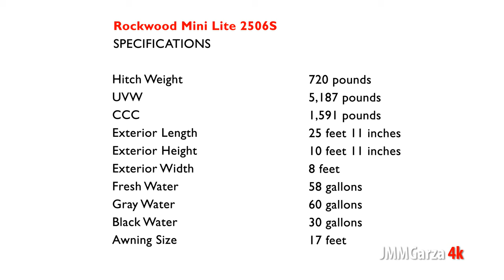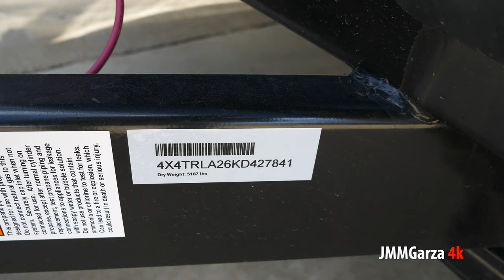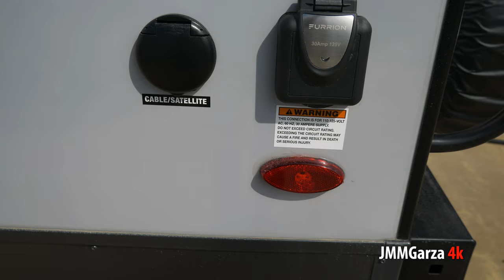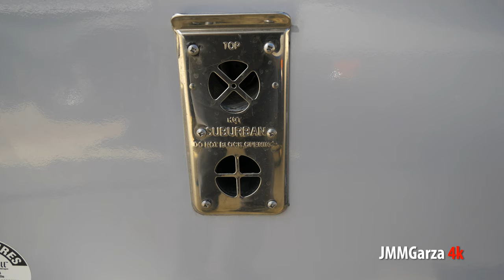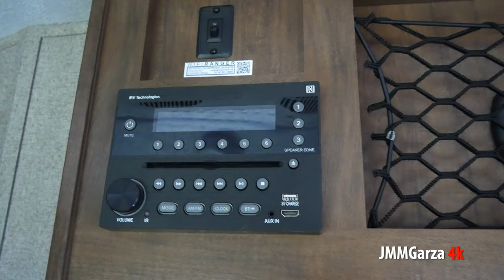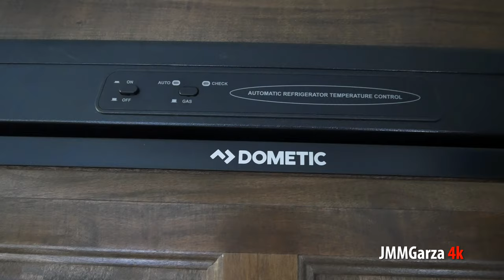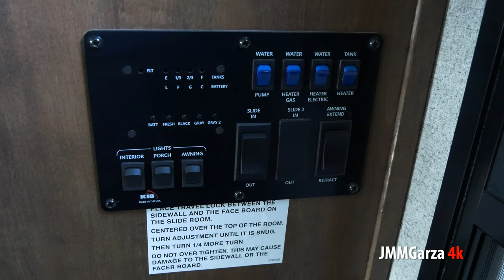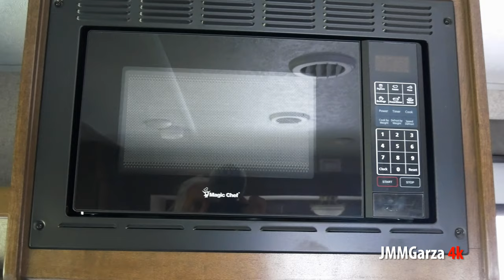Rockwood Mini Lite 2506S - 4k UHD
In this video, I review the Rockwood Mini Lite 2506S. This concise report could be quite informative for those interested in buying a travel trailer that is high-quality and relatively easy to tow. This is a solid option for those seeking to buy a couple's camper. The fact that you can readily sleep four average adults makes this Rockwood travel trailer an attractive option. I personally … love it.

This YouTube channel is my hobby. Please excuse any errors in this video. Always contact the manufacturer or dealership to ensure that you have the latest specs and list of amenities.

Don't be shy. Your friendly comments and questions are always appreciated.

My channel is not monetized. You should never see any obnoxious advertising. I am not paid to promote any product or service. My wife does give me a few bucks a month as an allowance, but only if I'm nice.

I am available for photography, videography, voiceovers, coffee and honest reviews.

Thanks!
Si se puede! Hablo español.